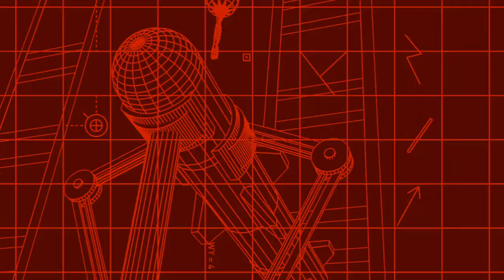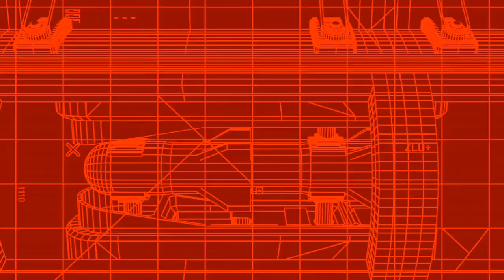Lets Play Command and Conquer - Remastered Deutsch - Part 1 - Die Wiederauferstehung einer Legende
Hallo zusammen und herzlich willkommen bei meinem neuen Lets Play-Projekt C&C Alarmstufe Rot 1, Remastered Edition. Eine uralte Legende ersteht wieder auf und wir erleben den RTS-Klassiker in völlig neuem Glanz. Wir beginnen mit den Alliierten.